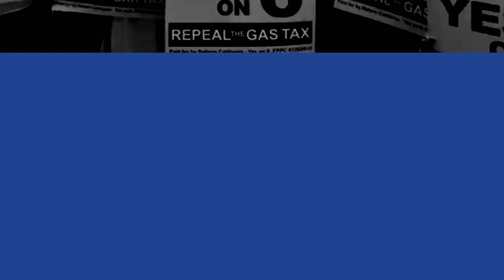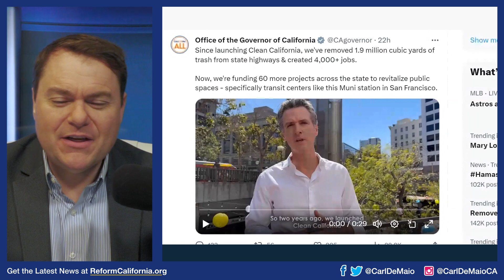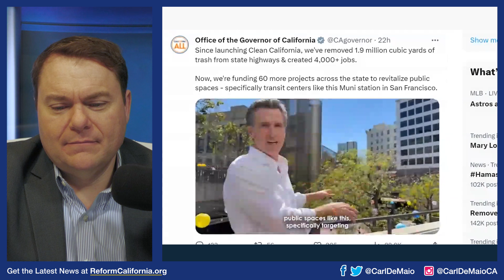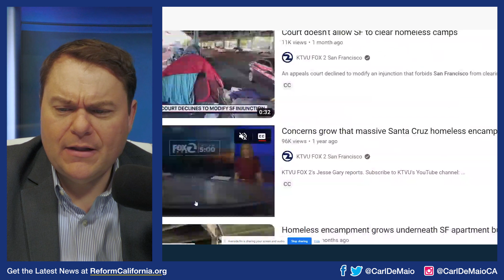Gavin Newsom Makes False Claims About CA’s Trash Problem